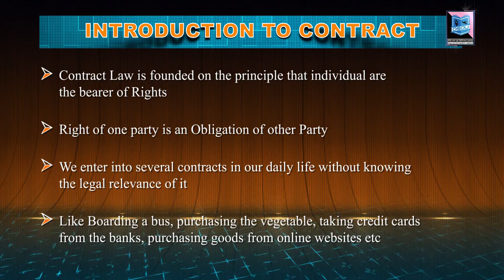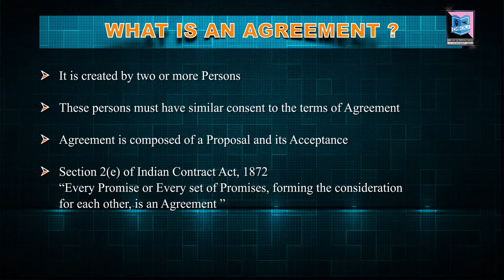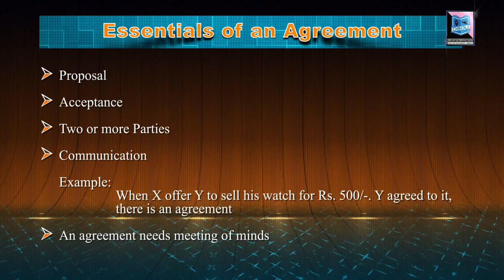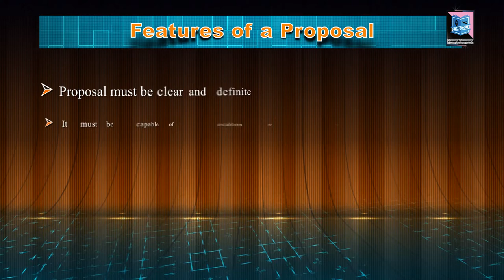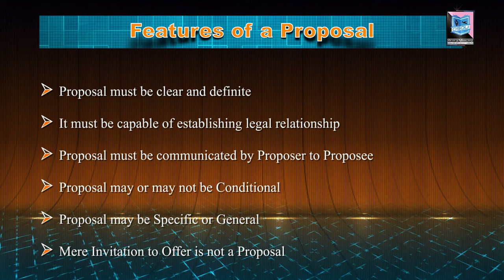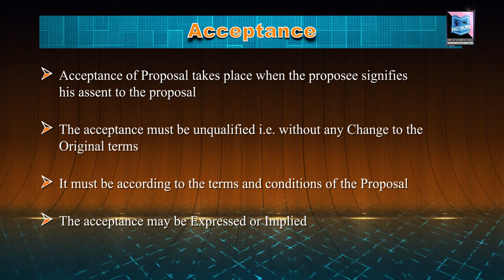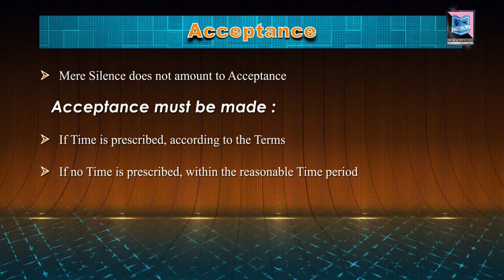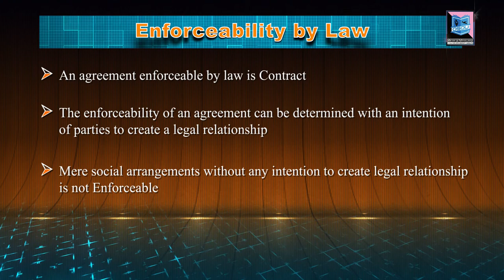CONTRACT - ITS MEANING AND DEFINITION